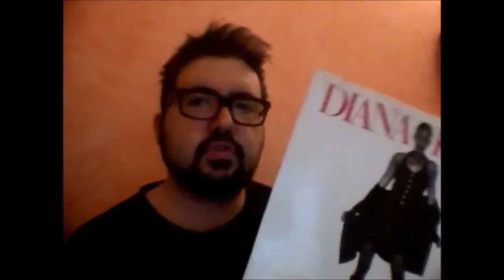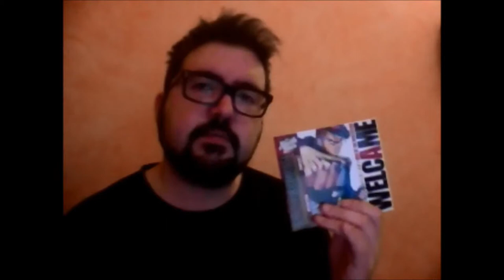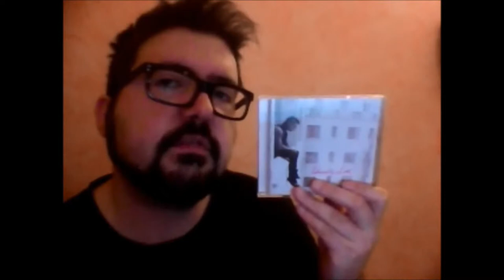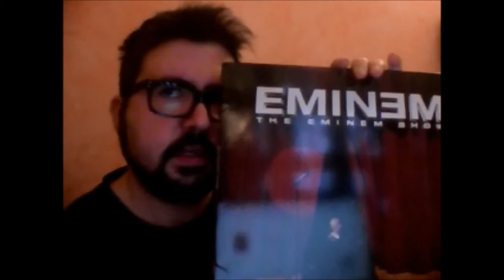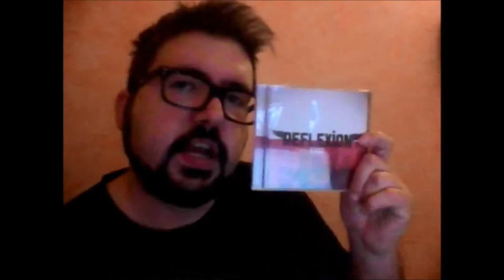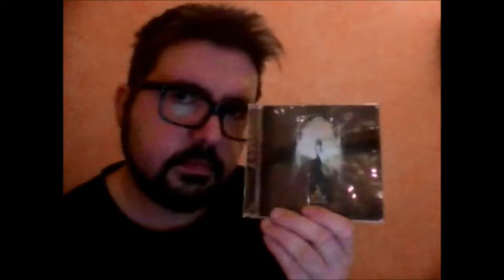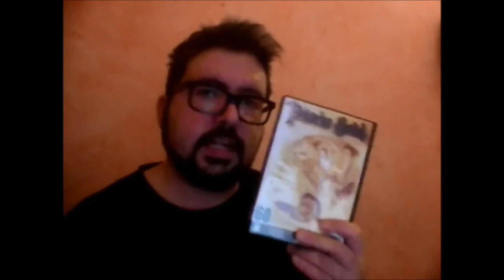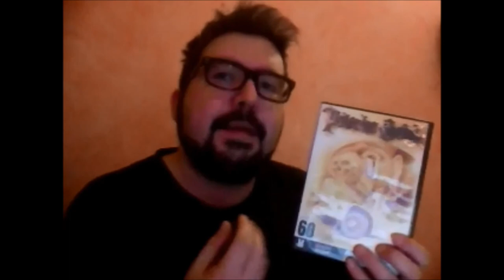Vlog On The Dancefloor #4: I 20 DISCHI DELLA SETTIMANA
Area Cronica - Nel Vortice (Vol. 2 & 3)
(In tutto il Web non si trova lo Streaming completo di questi due Album)

Marya - Bohemienne: La Figlia Del Vento
(in tutto il Web non e' presente lo Streaming completo di questo Album, quindi metto un Link di una raccolta di Brani dell' Artista in questione, dove in questa si possono trovare alcuni Pezzi del suddetto album)

Various Artists - Psycho Soul -Vol.2-
(in tutto il Web non si trova lo Streaming completo di questo Album, quindi metto un Link di una raccolta di brani dell' Album in questione)